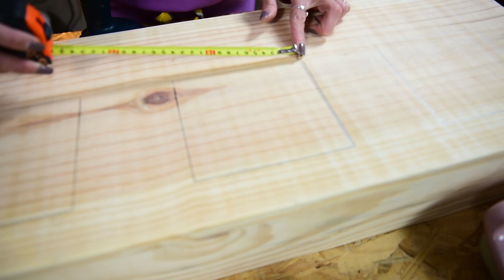Comedouro Pet - Não É Mah Ideia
Nos adoramos garimpar peças vintage e acabamos dando uma função bem inusitada para as antigas saboneteiras de porcelana!
Um comedouro para nossos 3 gatinhos!
Confira 😃

Imagens : Eduardo Liotti
Edição: @lotfilmes